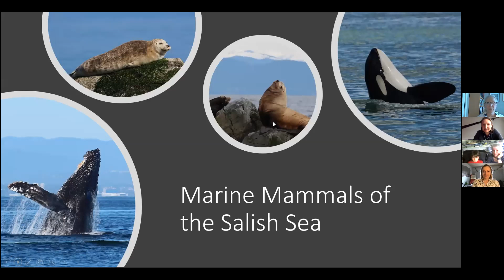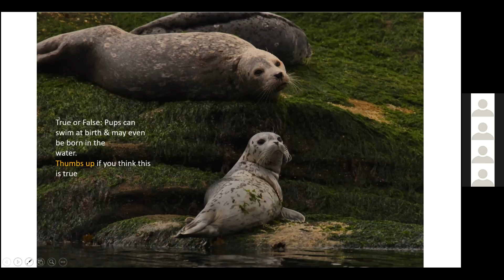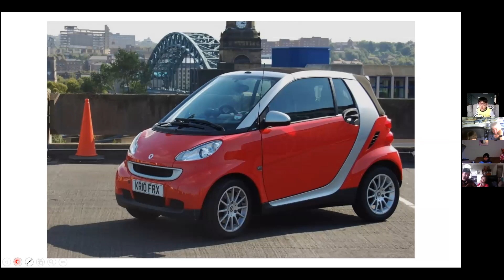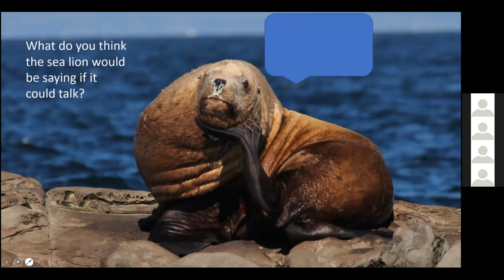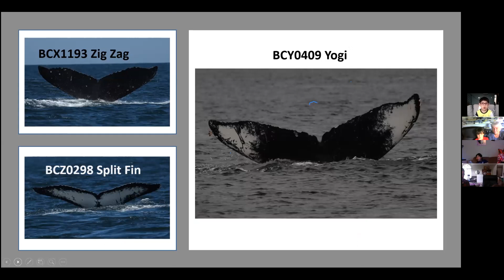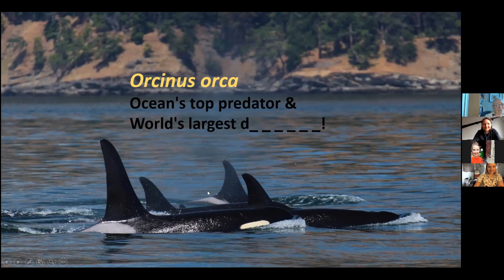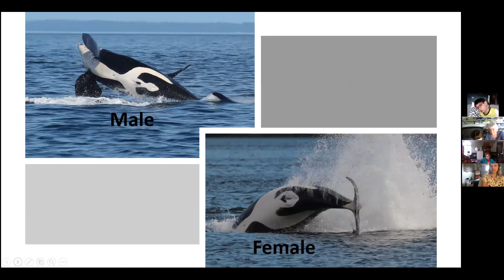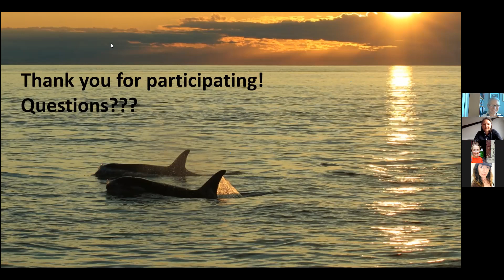Virtual Explorer Day: May 3, 2020 - Marine Mammals of the Salish Sea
On May 3rd, 2020 we hosted a Virtual Explorer Day about the Marine Mammals of the Salish Sea with Nature Mentor Joan Lopez. Joan is a Marine Biologist and Marine Educator and taught us all about the amazing creatures found right here in BC's waters.  Have a look!